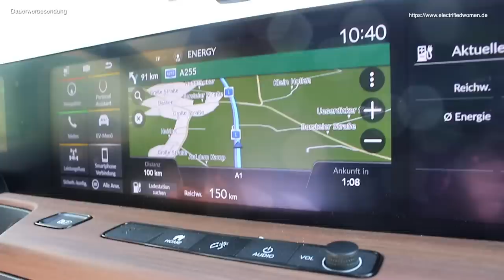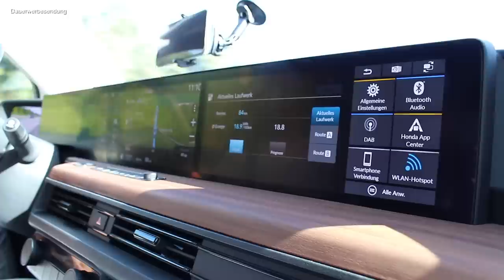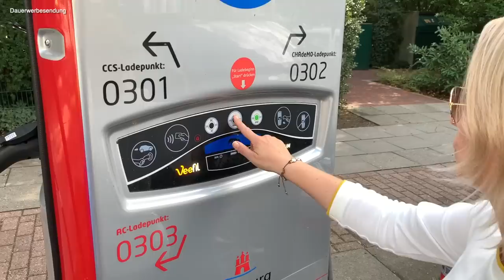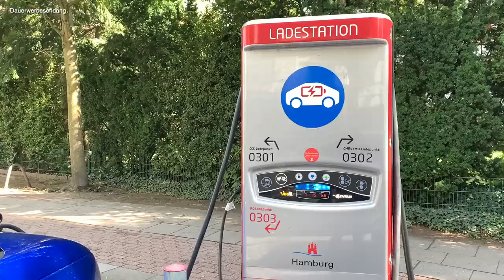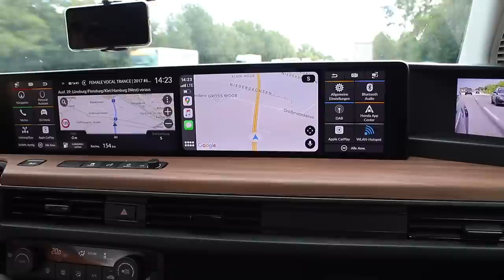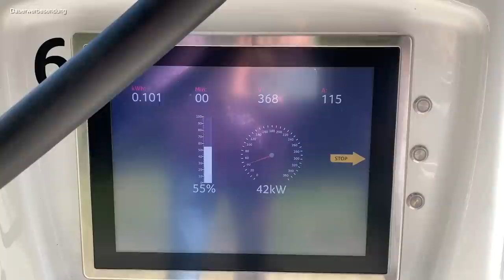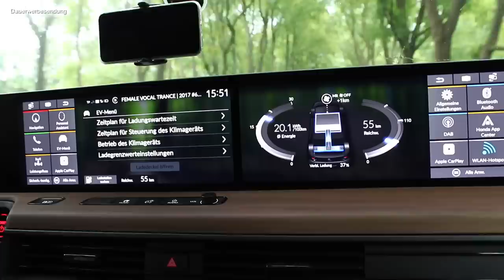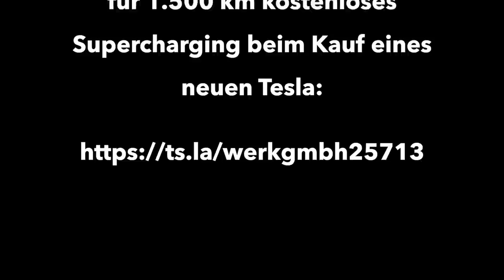250 km im Honda e - Autobahn Testfahrt. Taugt der Elektroflitzer für die Mittelstrecke?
Taugt der Elektroflitzer Honda e für die Mittelstrecke? Und ist er ein typisches Frauen-Elektroauto? Warum schauen ihm ständig alle hinterher? Meine Frau Nazila und ich machen einen Ausflug von Bremen nach Hamburg, 250 km in denen der Honda e beweisen muss, dass er auch für längere Ausflüge geeignet ist. Was wir erlebt haben und wieso der Honda mit IONITY nur bedingt etwas anfangen kann, erfahrt Ihr in diesem Video.